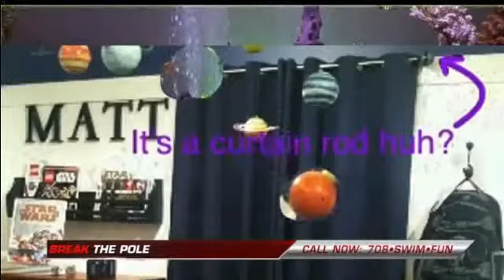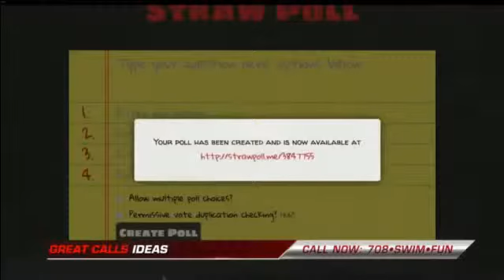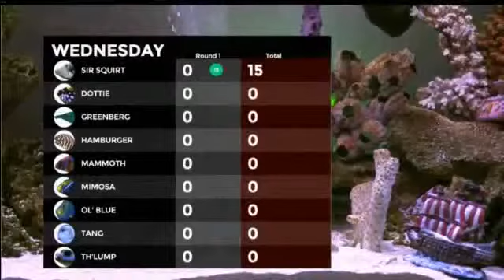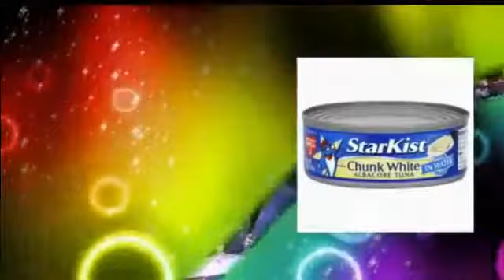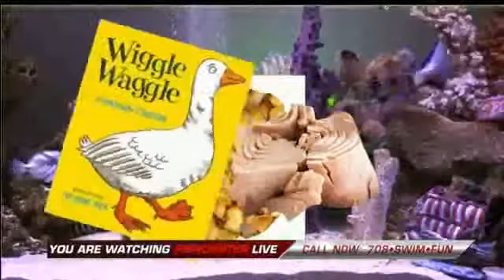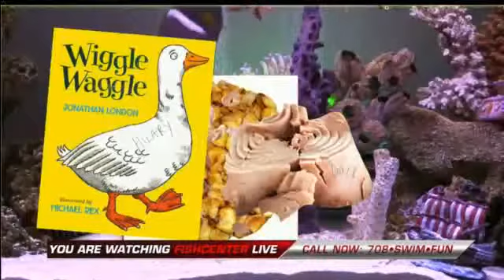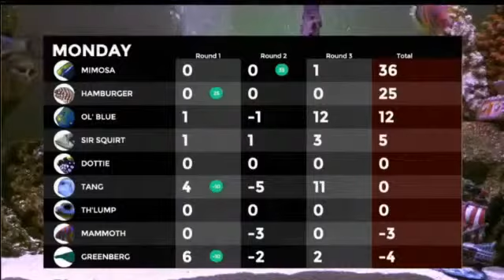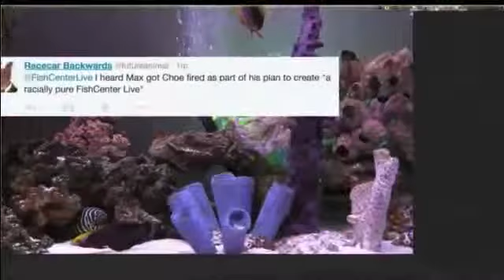150311WE FishCenter Live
I have no idea who sings this particular version of this song. 2/12/14 According to user "Axel Quatripolar," the singer is Walt Robertson.

From episode 21, "A Memory Of Europe". For more information on "Welcome to Night Vale", an excellent (and free) horror/comedy podcast, visit ...

From episode 7, "History Week". For more information on "Welcome to Night Vale", an excellent (and free) horror/comedy podcast, visit commonplacebooks.com ...

RETURN-CAT.

Seth Morris as Bob Ducca. from Comedy Death-Ray/Comedy Bang Bang episode 55, "Go Rent Delgo." Also featuring Natasha Leggero, Jason Mantzoukas, and ...

3/4 at If you can't watch the next video in the playlist because it's been blocked in your country, try ProxyFrancais. Or not. I don'

150311WE FishCenter Live

150311WE FishCenter Live